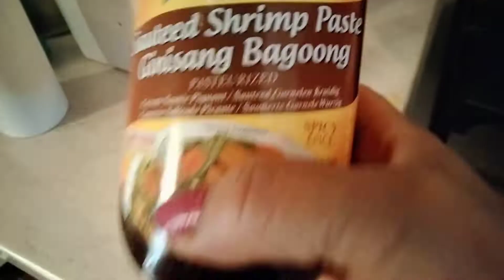Pinakbet recipe/my version pinakbet/ Simpleng luto (Marife & family)